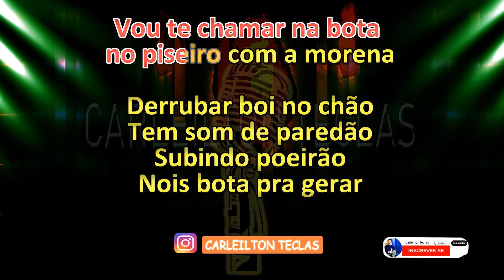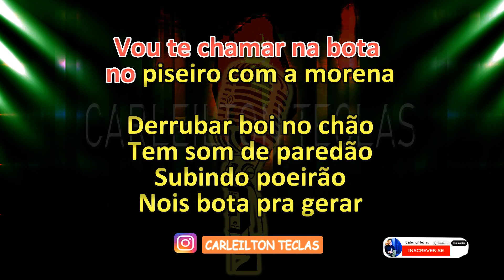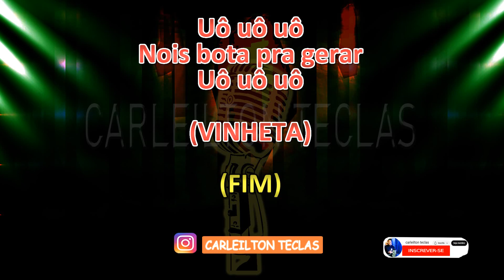PLAYBACK BOTA PRA GERAR - DEAVELE SANTOS